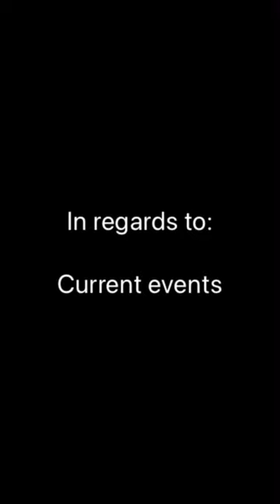In regards to Current Events 12 22 2021 11 16PM